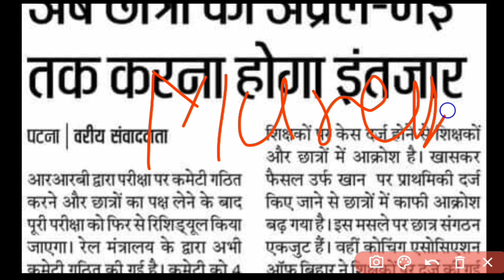ntpc cbt 2 exam date | group d exam date | ntpc revised result | rrb ntpc revised result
group d exam latest update
group d exam today update
ntpc exam latest news
ntpc exam latest update
ntpc exam today news
ntpc exam today update